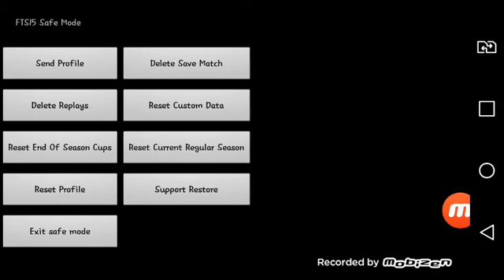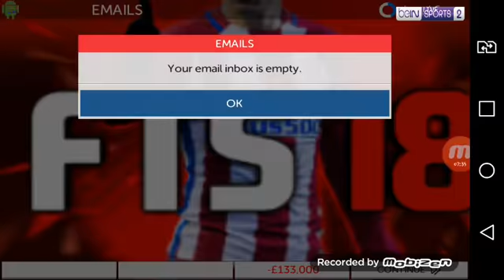Uma virada no finalFTS15#3